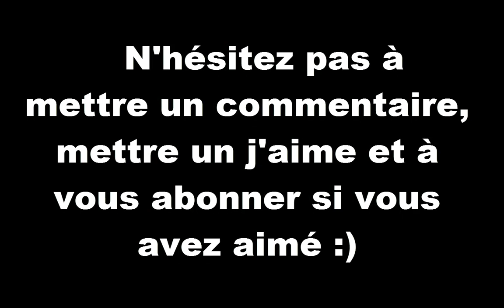[McM] Pourquoi ne pas repeindre CBE ? - Booziix